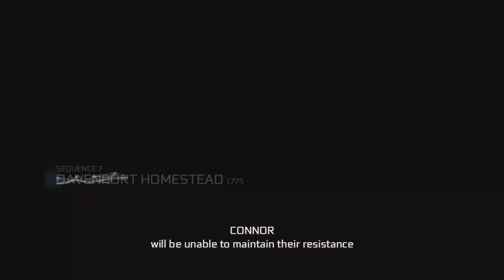The British Are Coming - Assassin’s Creed 3 #7